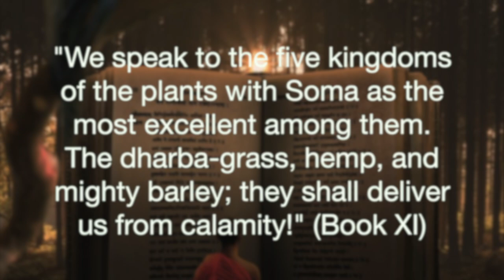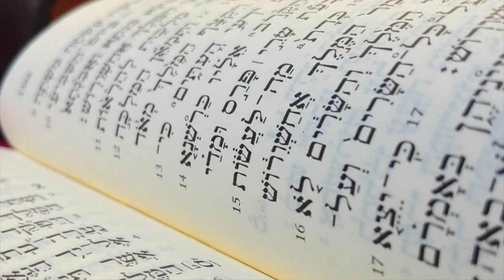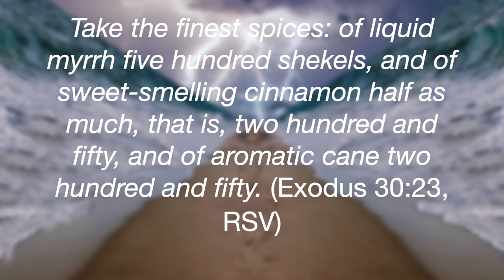Episode 3: Cannabis History in the Bronze Age - Part 2 (Ancient India & Ancient Israel)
History of Cannabis (Extended) Episode 3

00:00 Intro
00:09 Ancient India & Bhang
00:23 The Vedas (Sacred Hindu Texts)
01:53 Gautama Buddha & Hemp Seeds
02:36 Hindu god Shiva (Lord of Bhang)
03:57 Ancient Israel & Kenah Bosem
04:29 Holy Anointing Oil & Cannabis
06:18 Sneak Peak & Outro

1. CannabisEducationPosters

 2. ShakeDownStreetHTX

(I HIGHLY Recommend this Website!)